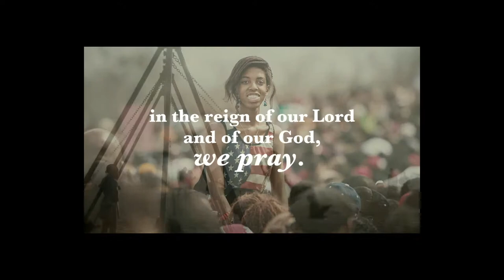What We Owe to Each Other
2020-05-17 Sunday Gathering